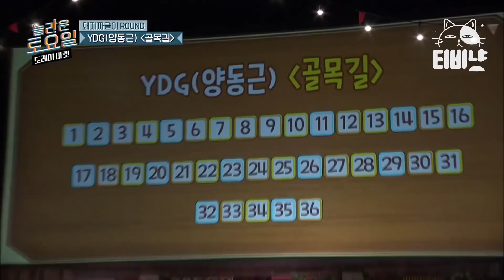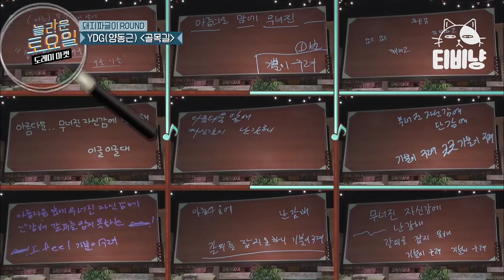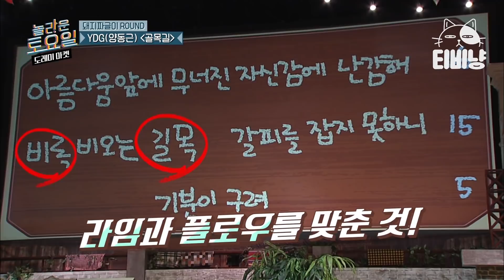[티비냥] EP67-08 붐청이가 붐청이했다🤣 제작진이 던진 휴지와 햇님이 눈빛에 모든 분노가 느껴진다ㅋㅋㅋ | 놀라운토요일 | CJ ENM 190713 방송